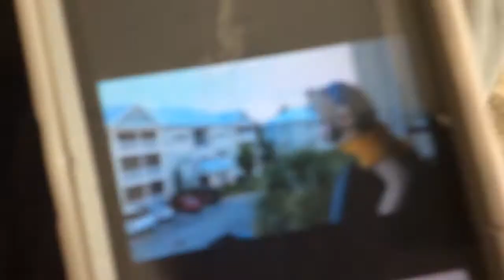jeffy the hero trailer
Jeffy the hero of poop and is here to save the day for those in need, get those pants ready. I made this because pooperman is a great super hero name. :D